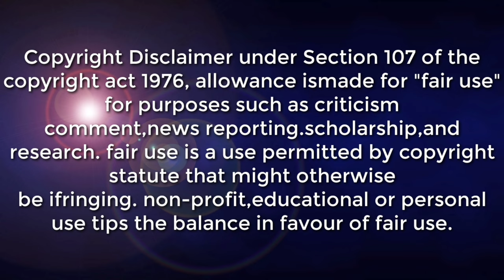WEATHER UPDATE TODAY| ADVANCE FORECAST ALAMIN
SYNOPSIS: Northeast Monsoon affecting Northern Luzon.

*Batanes and Babuyan Islands Ilocos Region, Cordillera Administrative Region, and the rest of Cagayan Valley  Cloudy skies with rains Northeast Monsoon Possible flash floods or landslides due to scattered moderate to at times heavy rains

*Metro Manila and the rest of the country Partly cloudy to cloudy skies with isolated rainshowers or thunderstorms Easterlies Possible flash floods or landslides during severe thunderstorms

DOST-PAGASA SITE
WINDY APPS
ZOOM EARTH